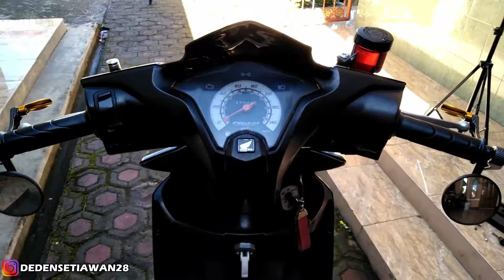Cara Mudah Pasang HandGuard + Spion Jalu/Bar End Bulat Menjadi Satu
LINK PEMBELIAN
- Spion Jalu

jadi pada video kali ini gw akan memberikan sebuah tutorial pasang spion jalu atau bar end di tambah dengan handguard